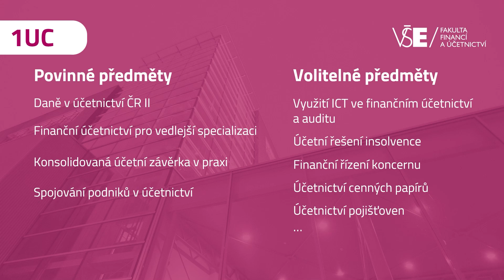1UC Účetnictví - vedlejší specializace FFÚ očima studentů a absolventů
Studentka Markéta Urbanová a absolventi Kristýna Tejklová a Michal Dvořák sdílejí svůj pohled na vedlejší specializaci Účetnictví (1UC).